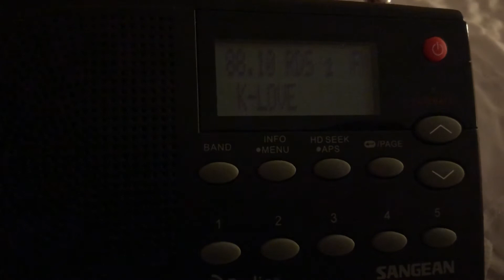KMLV/Ralston, Nebraska Legal ID - September 26, 2020